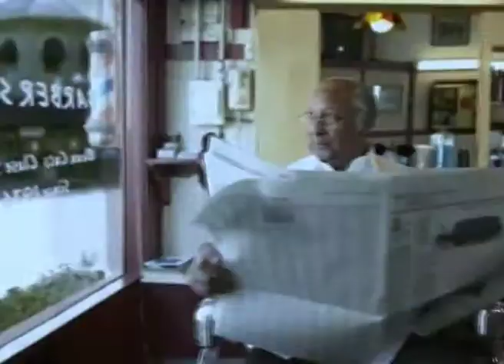ଅପରାଧବୋଧ, କ୍ରୋଧ ଓ ଭୟକୁ କିପରି ନିୟନ୍ତ୍ରଣ କରିବେ - How To Handle Guilt, Anger & Fear - Joyce Meyer